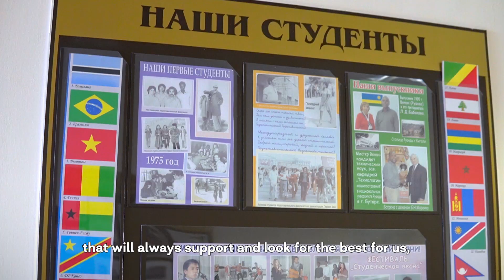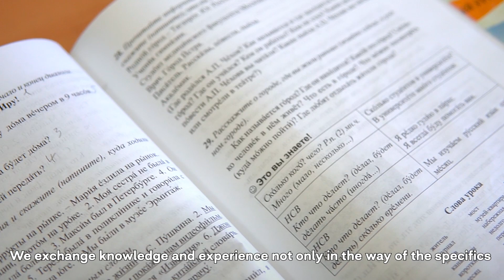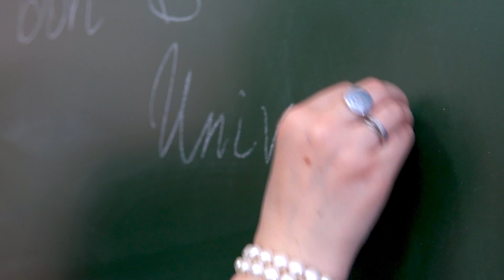«International» faculty DSTU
Here is the short video about the faculty «International» at Don State Technical University.

If you still have any doubts about choosing us as a first step in higher education in Russia, check this video up and dispel any doubt!😏

Journalist and video editor: Polina Kurguzova
Videographer: Anton Matveikin